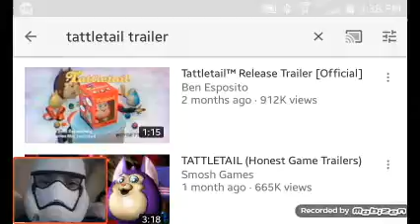A "TattleTail" reaction video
I hope you enjoy that reaction video also I haven't done some reactions video's in a while.